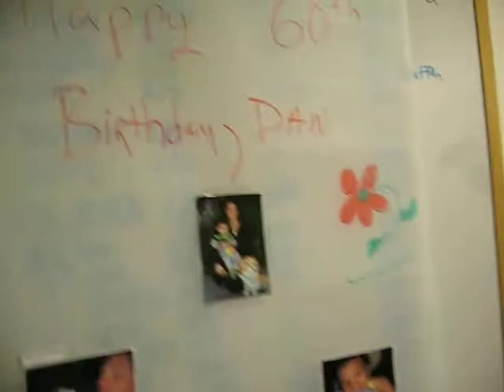happy 60th birthday dan [3 27 09]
happy birthday to dan-- special 'office' party with lou, jake and i and birthday boy, dan